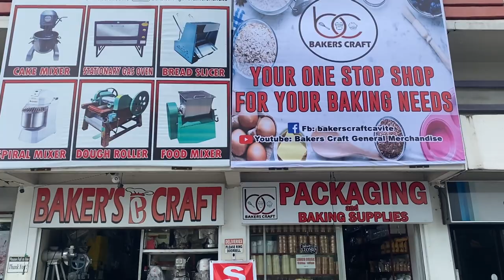4 tray gas oven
"BAKER'S CRAFT"
food machine and bakery equipment's
-DIRECT FABRICATOR
-DIRECT MANUFACTURER
-DIRECT IMPORTER of food machine
-BAKING INGREDIENTS
-PACKAGING SUPPLIES

CAVITE: Address:
#7 Amethyst bldg. Aguinaldo Hi-way, Brgy. Sampaloc 1, Dasmarinas Cavite,

FACEBOOK PAGE: Bakers Craft General Merchandise

PRICE ARE SUBJECT TO CHARGE WITHOUT PRIOR NOTICE.

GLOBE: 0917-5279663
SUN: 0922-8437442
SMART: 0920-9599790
Operating schedule:
MONDAY TO SATURDAY
8:00am - 5:00pm